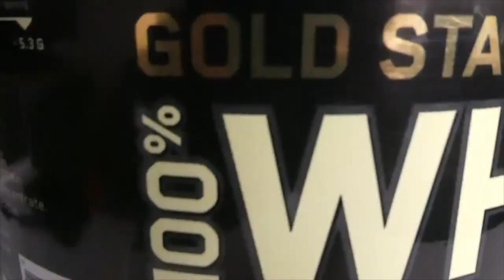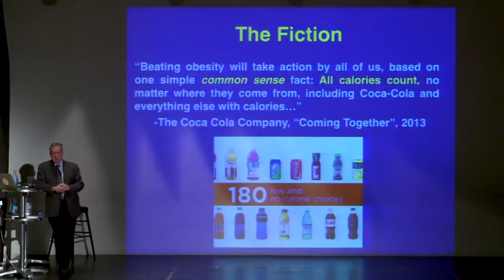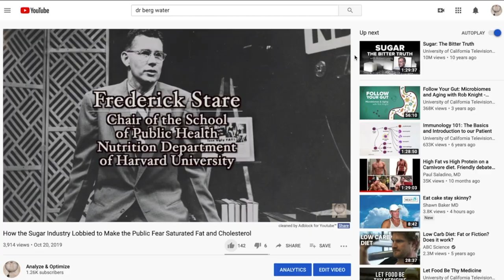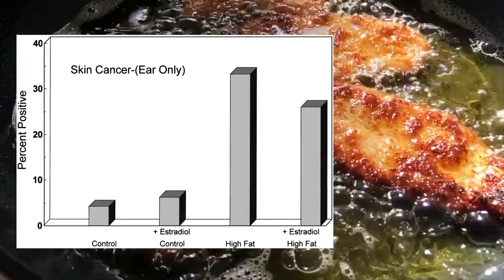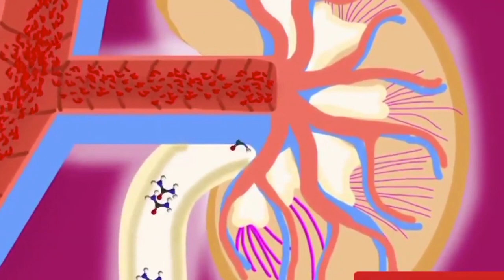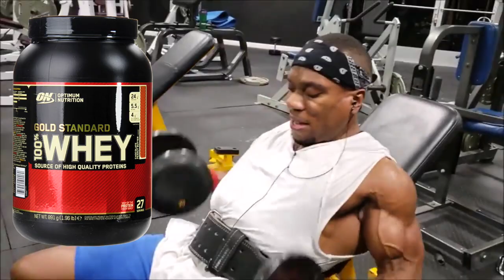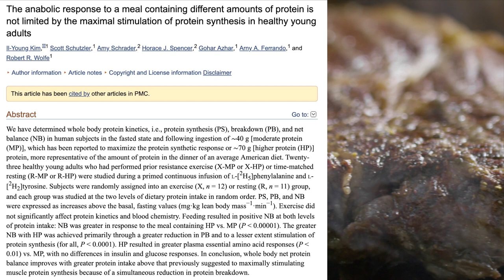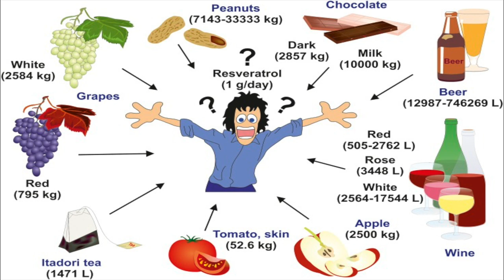Exposing the Biggest Health Myths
Myths and Facts about Health | Biggest Misconceptions About Health Food and Exercise

Why is a healthy breakfast the most important meal of the day? It's not. 1:07
Will working out stunt your growth? 2:18
Does being cold make you sick? 3:13
Drink 8 glasses of water a day? 4:14
Does the sun give you cancer? 6:00
Does protein damage the kidneys? 7:31
How much protein can you absorb in a single meal? 9:23
Is red wine good for your health? 11:00